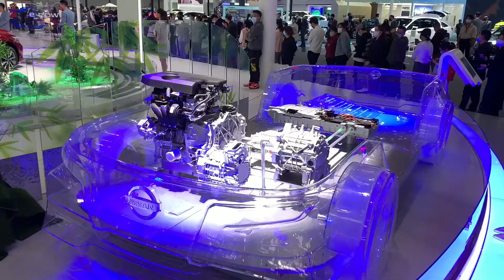深圳人买的最多的10款车？网友：你以我们愿意？很无奈！